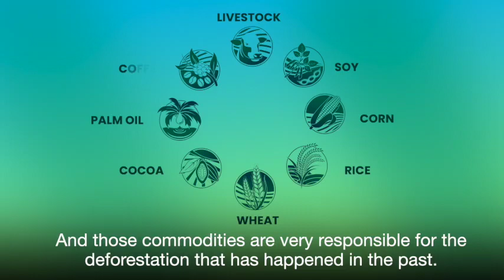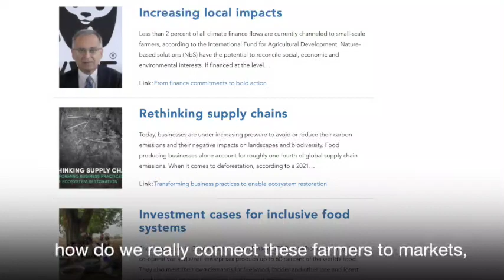FOLUR annual meeting delegates shape a lexicon for landscape restoration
Like other agricultural initiatives led by the World Bank, the Food Systems, Land Use and Restoration program (FOLUR) is a powerful game-changer in the global arena, sparking transformative government policies and private sector practices to support environmental restoration. At the recent FOLUR annual meeting co-hosted in São Paulo by the Brazilian government a main subject of discussion was how best to accelerate fruitful knowledge exchange to build bridges between countries, deploy tools and establish frameworks to improve the flow of agricultural and environmental expertise.